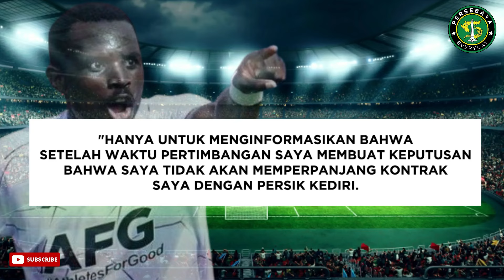🔴Flavio Silva Resmi Tinggalkan Persik, Gabung Persebaya? Kita tunggu saja..